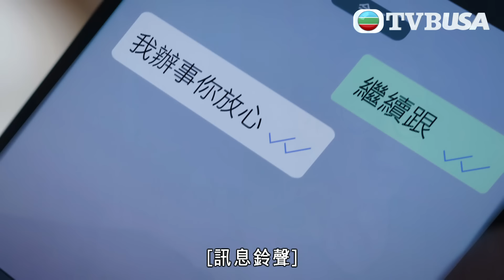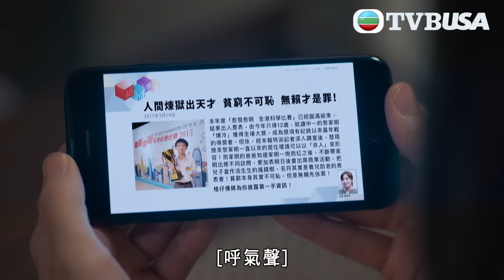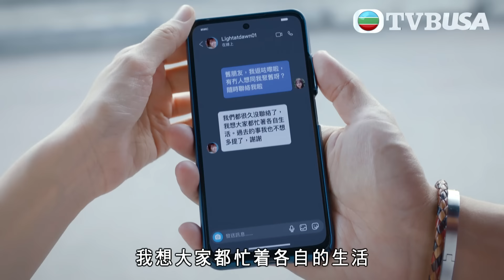再見枕邊人｜無良記者玩踢爆，失憶後來補鍋？｜馬德鐘｜黃智雯｜張曦雯｜懸疑｜愛情｜暗黑｜TVB港劇精華｜TVBUSA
再見·枕邊人｜在香港，一個人失蹤七年，其家屬可申請該人在法律上死亡。正當製作公司老闆楊萬森（馬德鐘 飾）決定放下失蹤七年的妻子顧晴天（黃智雯 飾），和一直扶持自己的紅顏知己朱善美（張曦雯 飾）舉行婚禮之際，兒子志騫的生母晴天竟現身眼前！晴天因意外墮崖失憶流落外地，在律師金長勝（羅天宇 飾）幫助下，七年後重返香港，打算尋回過往記憶。晴天重操故業當上記者，竟查出當年自己的失蹤似是有人加害⋯⋯另邊廂，萬森面對新歡、舊愛兩難全，更怕晴天回復記憶，讓事情變得一發不可收拾⋯⋯